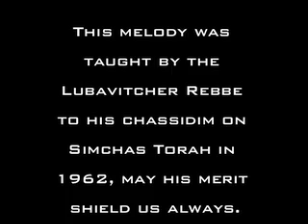STAV YA PITU - ניגון סטאוו יא פיטו: A Chabad Niggun